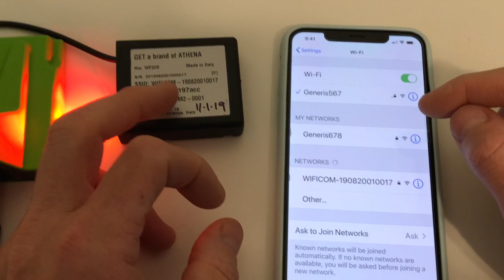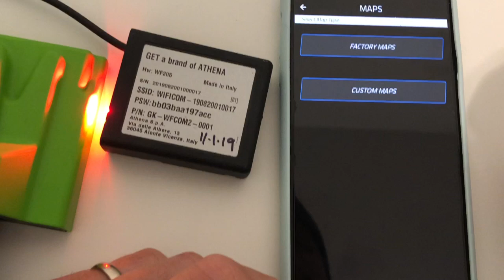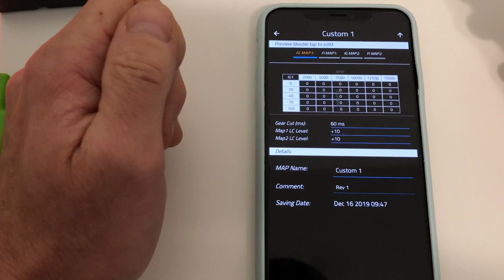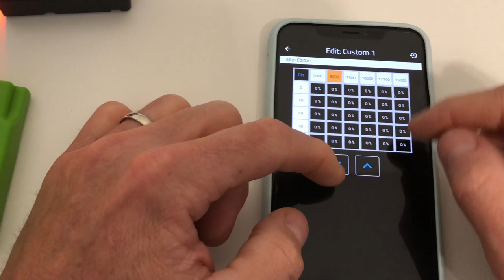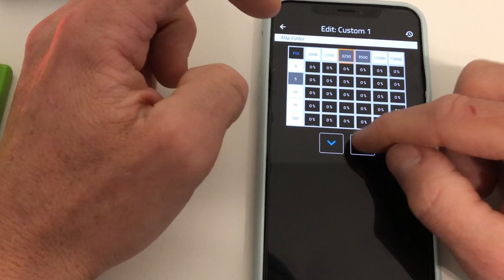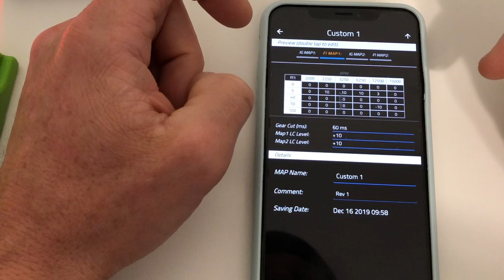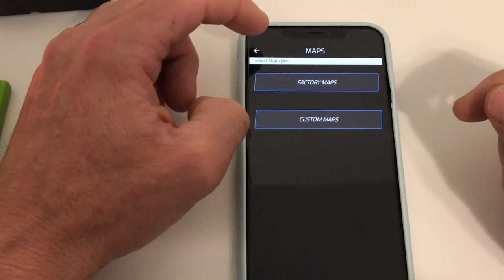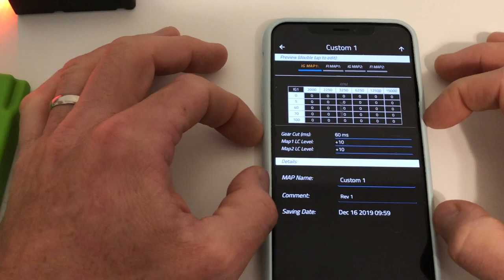ATHENA GET ECU - ULTIMATE SETUP TUTORIAL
This video had been updated, se the link for the newest version -

Please consider supporting our channel and our store.

Today we walk you through setting up your new Taco Moto Co. Athena GET ECU for the first time.

Presumes you’ve already installed the WiGET app on your device.

May help if you put your phone in airplane mode w WiFi enabled if you’re having difficulty getting it to connect to the Athena WiFi module.

look for a new app update in 2020 that will introduce a host of upgrades and features including a live dashboard screen w engine RPM and other useful motor sensor outputs.

Please let us know if you have any questions or issues w your device and set up wether you bought it from us or anyone else.

also join us on the best ktm / husq tech support group on facebook: